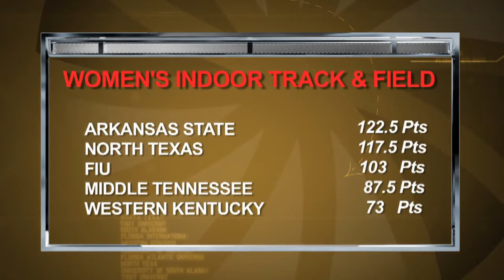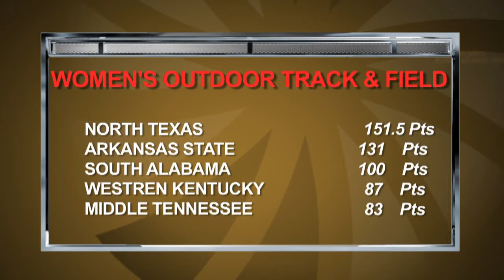Inside the Sun Belt - June 6, 2013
Glen Dehmer has the 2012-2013 sports year in review.